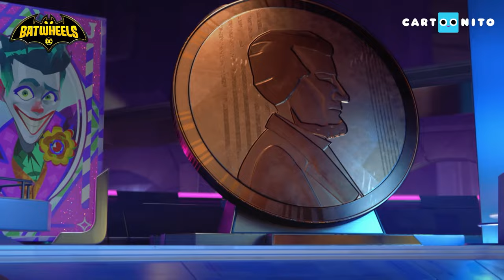Batwing's Vlog | Batwheels | @cartoonito | Kids Videos | Cartoons for Kids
A compilation of your favourite Batwheels adventures!

Watch Batwheels on Cartoonito!

In the UK, you can watch Batwheels on the Cartoonito TV channel, available on Sky, Virgin and NOW.

In the US, you can watch Batwheels on Cartoon Network and HBO Max.

The place to find funny cartoon videos, cute clips and catchy songs for pre-school children. Watch videos from all their favourite TV shows including Fireman Sam, Bob the Builder, Masha and the Bear, Lucas the Spider, Bugs Bunny Builders, Super Wings, Thomas and Friends, and more.